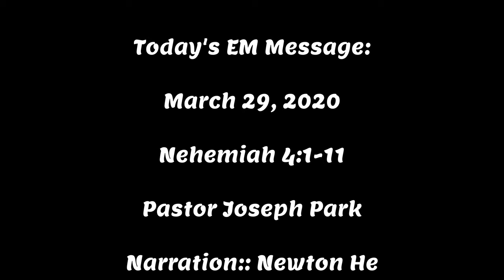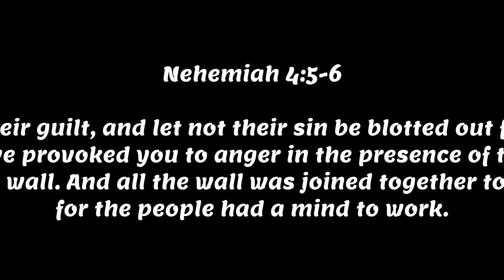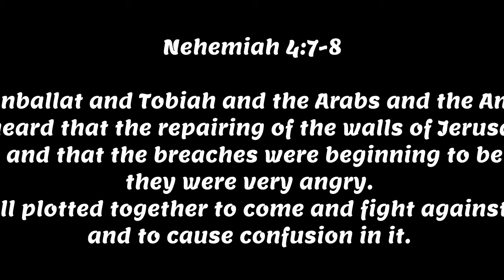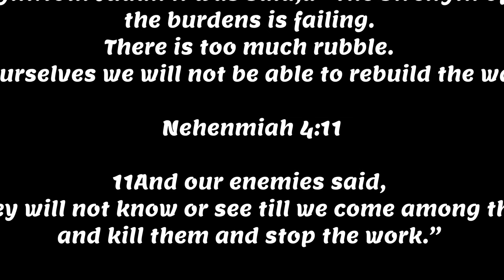Today's EM Message :"Hear Our Prayers, O' Lord":[Nehemiah 4:1-11 ESV} v2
"Hear Our Prayers, O' Lord"

Nehemiah 4:1-11 (ESV)

1a Now when Sanballat heard that we were building the wall, he was angry and greatly enraged, and he jeered at the Jews. 2And he said in the presence of his brothers and of the army of Samaria, “What are these feeble Jews doing? Will they restore it for themselves?b Will they sacrifice? Will they finish up in a day? Will they revive the stones out of the heaps of rubbish, and burned ones at that?” 3Tobiah the Ammonite was beside him, and he said, “Yes, what they are building—if a fox goes up on it he will break down their stone wall!” 4Hear, O our God, for we are despised. Turn back their taunt on their own heads and give them up to be plundered in a land where they are captives. 5Do not cover their guilt, and let not their sin be blotted out from your sight, for they have provoked you to anger in the presence of the builders.

6So we built the wall. And all the wall was joined together to half its height, for the people had a mind to work.

7c But when Sanballat and Tobiah and the Arabs and the Ammonites and the Ashdodites heard that the repairing of the walls of Jerusalem was going forward and that the breaches were beginning to be closed, they were very angry. 8And they all plotted together to come and fight against Jerusalem and to cause confusion in it. 9And we prayed to our God and set a guard as a protection against them day and night.

10In Judah it was said,d “The strength of those who bear the burdens is failing. There is too much rubble. By ourselves we will not be able to rebuild the wall.” 11And our enemies said, “They will not know or see till we come among them and kill them and stop the work.”